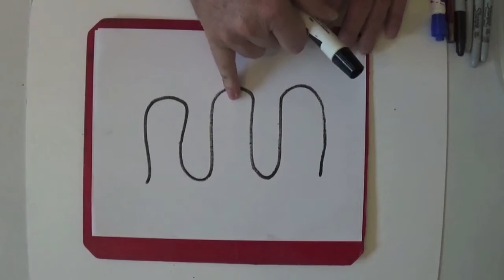Draw a Story for ages 3 to 7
How to teach drawing to ages 3 to 7 with Ron Mulvey's Amazing Artabet Method. Drawing for ages 3 to 6 with age appropriate music and art. Listen and draw along as Ron 'Draws A Story' about the Wiggle Worms.